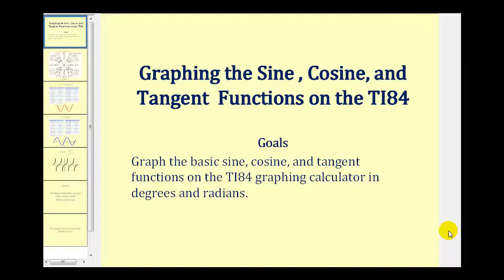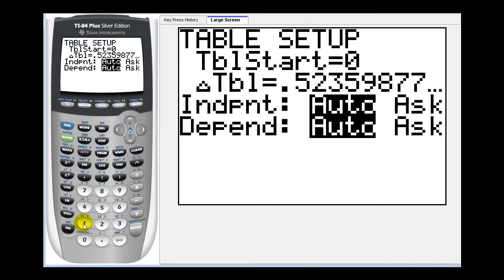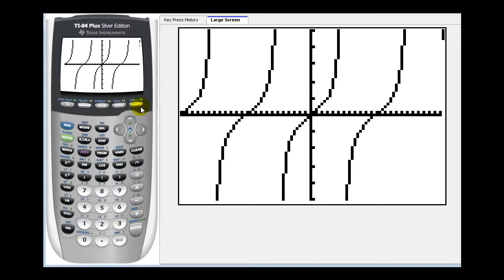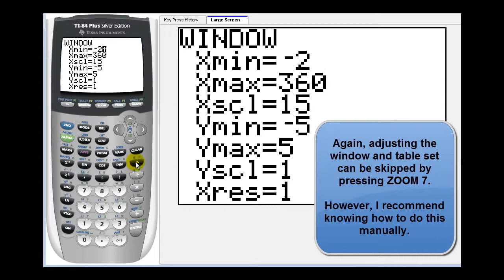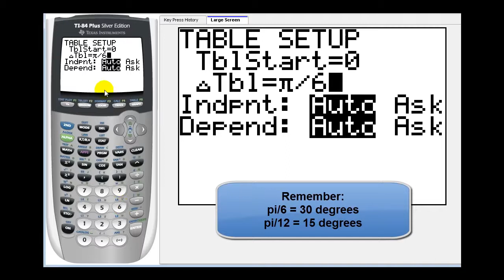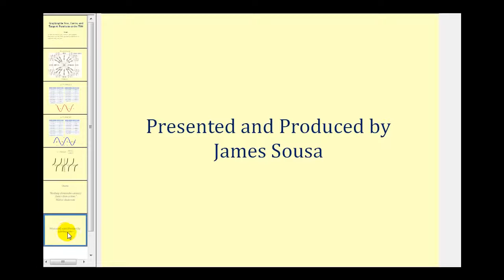Graficando coseno, seno y tangente en la TI84